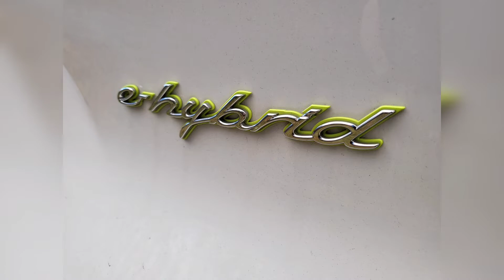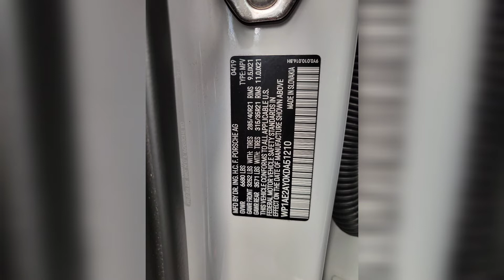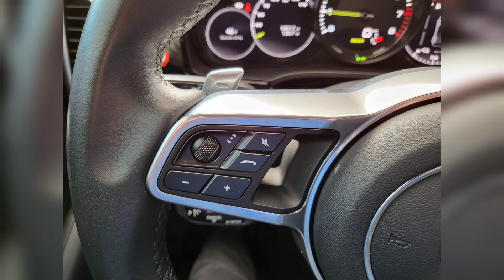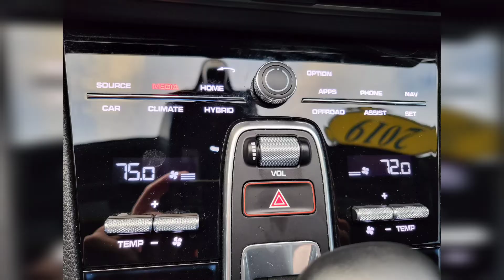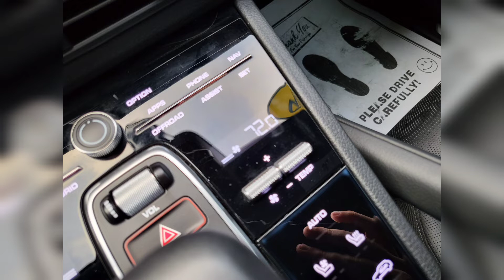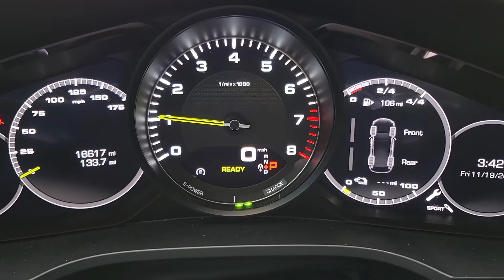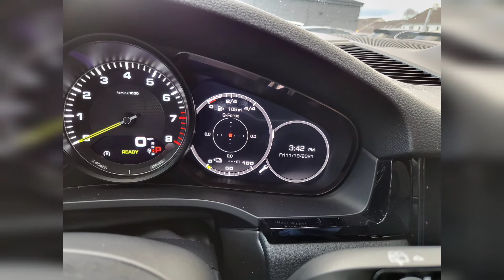Great Build! 2019 Porsche Cayenne E-Hybrid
Pre Owned 2019 Porsche Cayenne E-Hybrid

WP1AE2AY0KDA51210